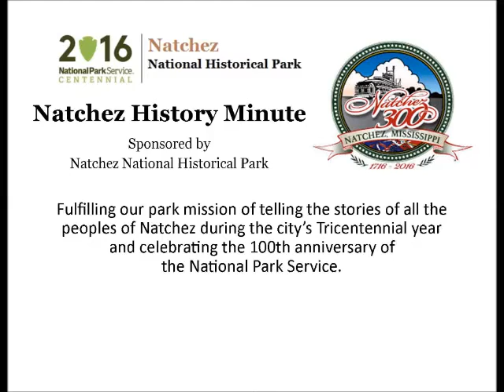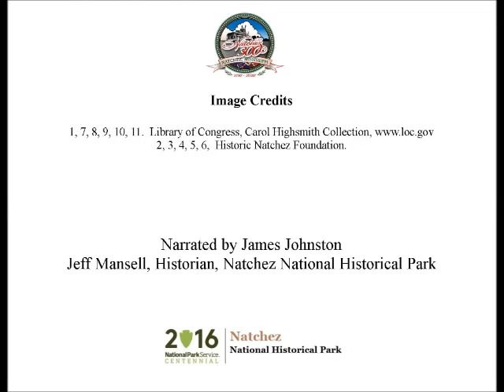Dec 9 A Federal Courthouse for Natchez, Once Again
James Johnston presents today's Natchez History Minute about Institute Hall, which today serves as a Federal Courthouse.  Finished in 1853, the imposing building served a variety of purposes over the years before falling into disrepair in the 1970s.  The GSA acquired the building in 2004 and by 2007, Natchez once again was home to a Federal Courthouse as it had been over 200 years before.